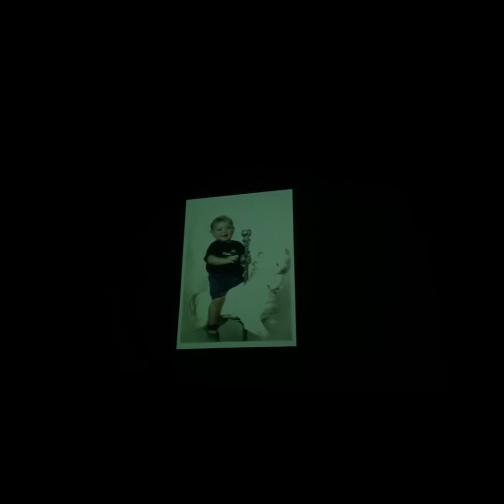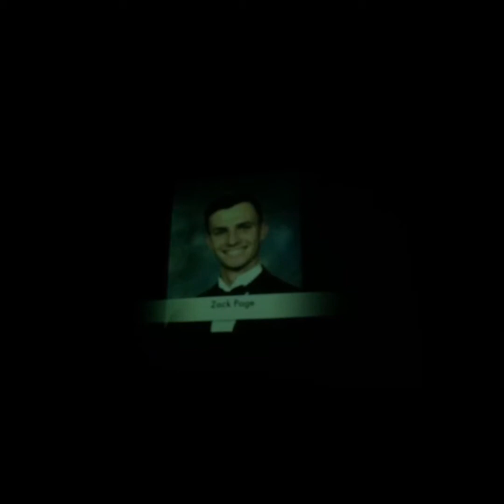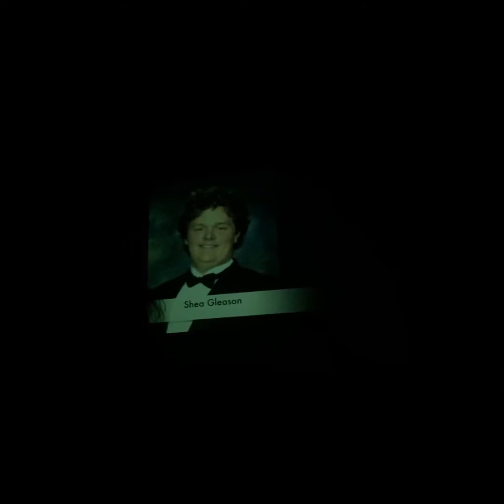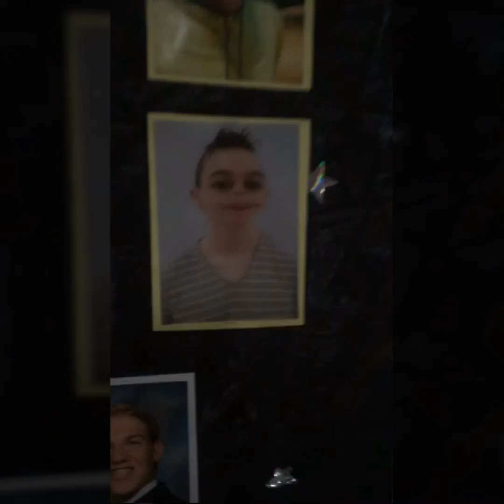Ryan’s Mr. Spartan